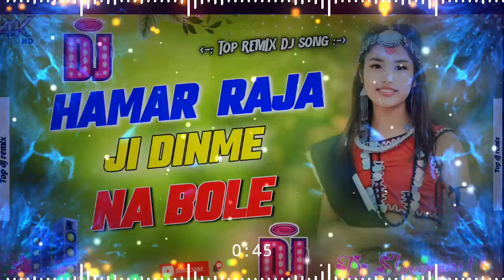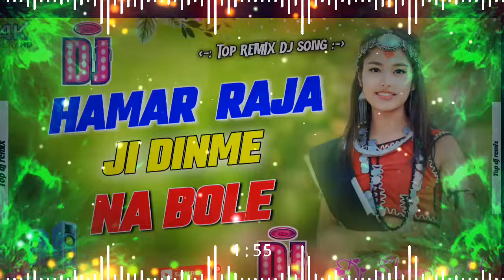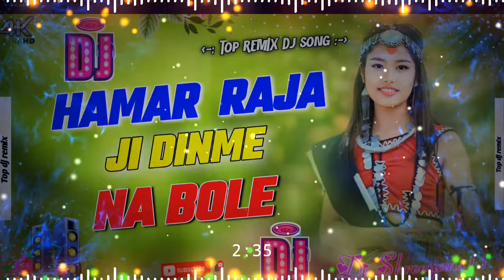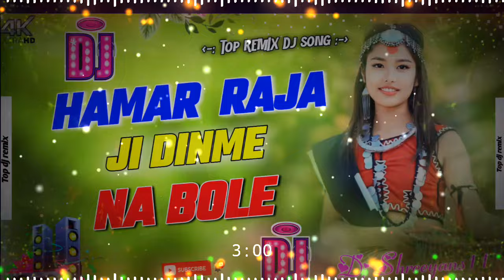Hanar Raja ji Dinme Na Bole|Dj remix Song 2024 Hard Bass remix | tiktok viral song | Dj Shreeyans 11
'This video is for entertainment and promotionpurposes only. If you think any of these videos arecopyrighted, please Don,t give strike ,tell me andmail me. email = i will remove this video,thank you.

new hindi song 2024 dị remix

nonstop tharu dị song

nepali tharu dj song

new hindi song dj pop remix

nepali dj remix song

new hindi song 2023 dj remix malai music

hindi song hard remix

hindi song dị malai music hard bass

nepali gana

bhojpuri song dị remix high tech full bass